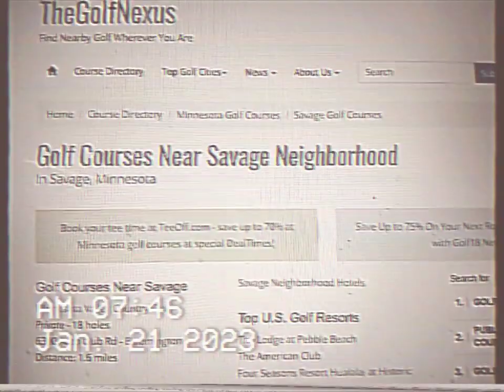GOLF IN SAVAGE MN